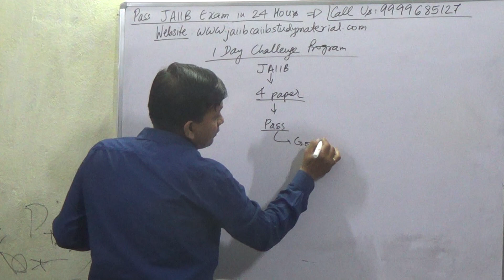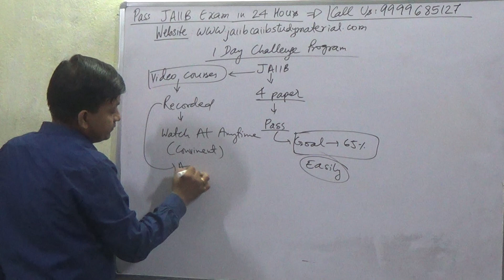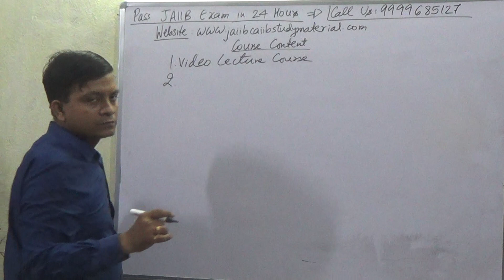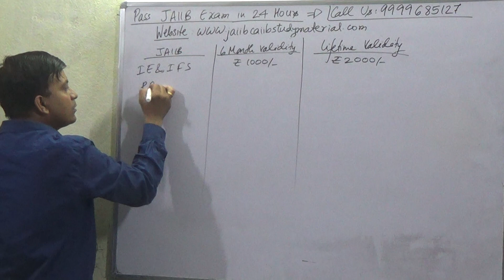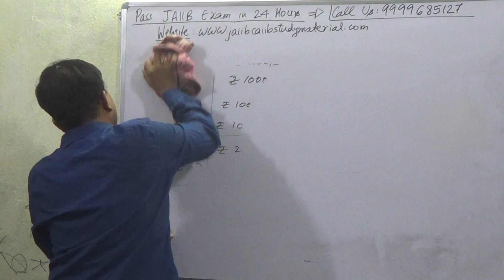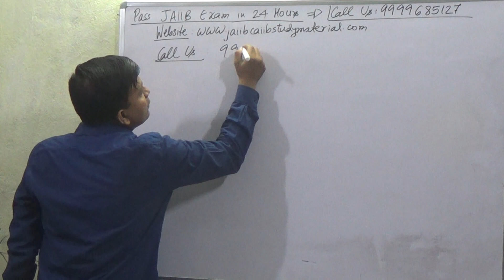Pass JAIIB May 2023 Exam in 24 Hours [1 Day Challenge Program]